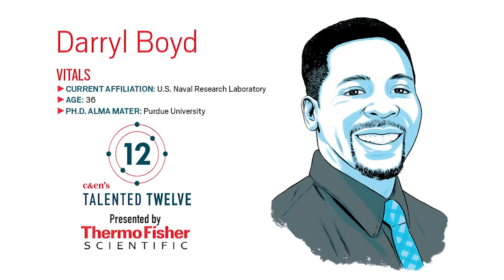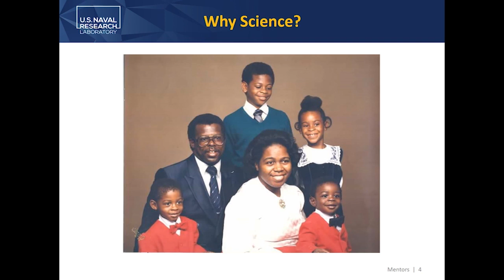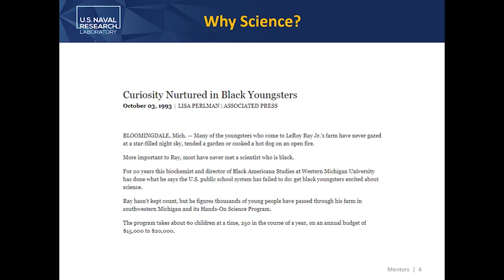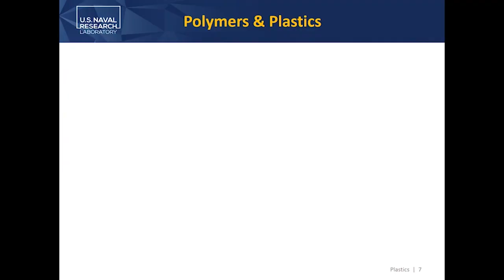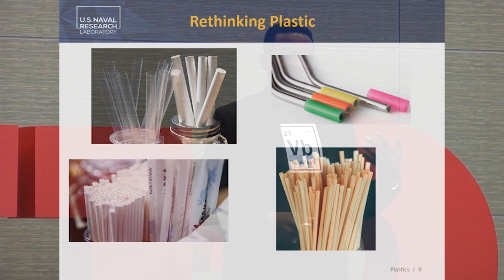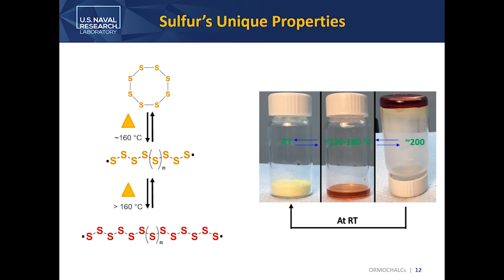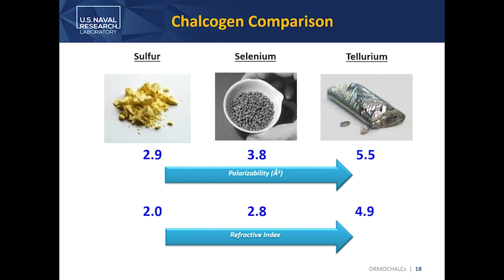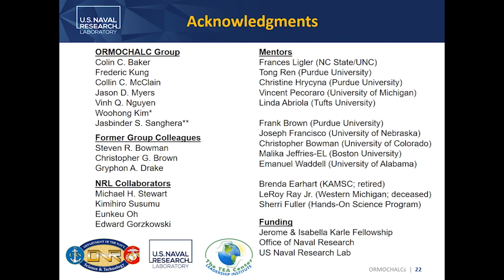Darryl Boyd — Talented 12 Class of 2018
Darryl Boyd of U.S. Naval Research Laboratory is stitching sulfur and its neighbors on the periodic table  into polymers to create advanced optics. ↓↓More information below↓↓

Boyd, named one of Chemical & Engineering News’s 2018 Talented 12, spoke at the American Chemical Society national meeting on Aug. 20 in Boston. Watch as the “polymer pioneer” explains how his unique polymers could have desirable optical properties for applications such as night-vision goggles.